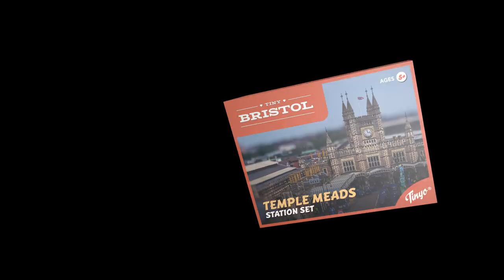Tiny Bristol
“Experience the world famous sights and events of Bristol, carefully crafted to give the illusion of smallness!”

Soundtrack: Deadbeats - 'Loafin (Original Mix)'